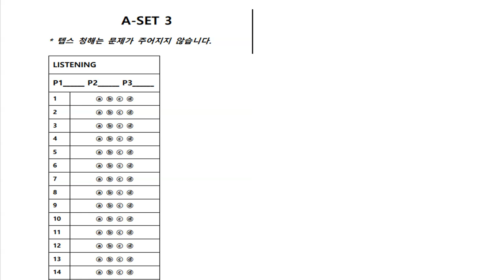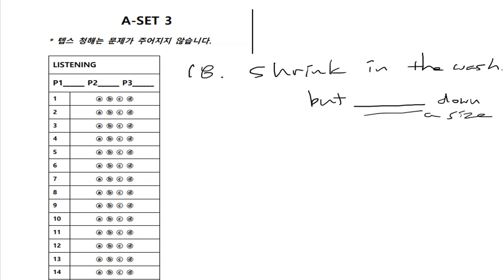텝스 청해 파트 2 Q 18 320A Day 04